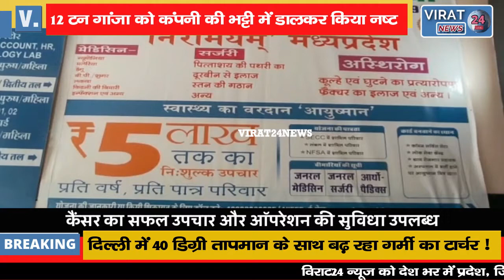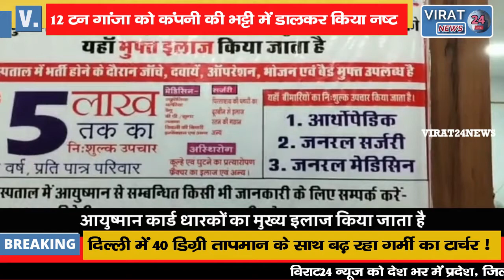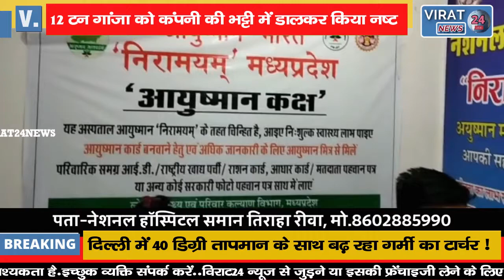देखिये कैसे 12 टन गांजा को नष्ट कर बनाई पांच मेगावाट बिजली...